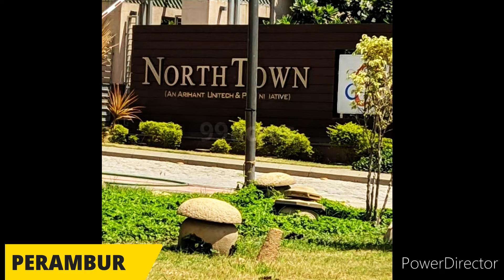PID 121/3BHK LUXURIOUS AMINITIES FLAT SALE IN PERAMBUR (86L ONLY)1392 SQFT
*Bank e auction property*
                                                                                                                                                                                                                                                                      3 bhk property for sale in chennai north
                                                                                                                                                                                                                                       *perambur, chennai north.*
Containing 3 bathrooms,
 *Built up area of 1392 sq.Ft*..
496Uds

If you Interested kindly contact
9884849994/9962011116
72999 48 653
                                                                                                                                                                                                                *Reserved Price-86Lacs*
EMD On-21/09/2022
*Auction On-23/09/2022*
This flat is situated on the 15th floor of this 15 floor tall residential building.
As the project is already ready to move,
so you can easily move into this 5-10 year(s) old property.
 The society is well equipped with many modern amenities
, including swimming pool, water softening plant,
club house / community center, fitness centre / gym, park, lift(s).